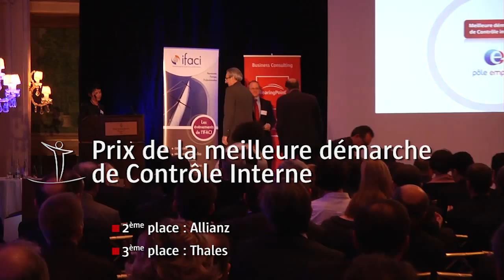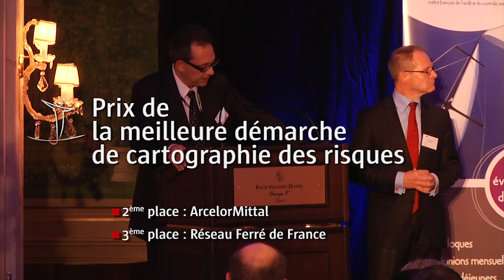Trophées du Contrôle Interne 2011 - IFACI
- Trophées du contrôle interne IFACI - Bearing Point 2011 - Hôtel Georges V - Paris

Fondé en 1965, l'Ifaci rassemble les professionnels de l'audit et du contrôle internes en France et favorise la   diffusion des normes internationales et des meilleures pratiques.

Institut Français de l'Audit et du Contrôle Internes